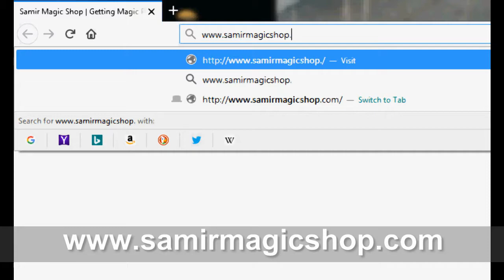অদৃশ্য ছবির এলবাম : ম্যাজিকের যন্ত্রপাতি পরিচিতি- ২৪ (শুধু প্রদর্শন) | vanishing photo album magic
: ম্যাজিকের যন্ত্রপাতি পরিচিতি- ২৩ (শুধু প্রদর্শন)
এই ম্যাজিক প্রোডাক্টটি পাওয়ারর জন্য ভিজিট করুন , অথবা ফোন করুন +৮৮ ০১৭১৬৭৮৫৫৬১
, or make a call to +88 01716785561.

বাংলাদেশে প্রথম ভিডিও কনফারেন্সের মাধ্যমে ঘরে বসে ম্যাজিক শেখা এবং ঘরে বসে ম্যাজিক প্রোডাক্ট পাওয়ার অনলাইন শপ ওয়েব সাইট থেখে ম্যাজিক আইটেম বুঝে ও ভিডিও দেখে ম্যাজিক প্রোডাক্ট পছন্দ করুন । ম্যাজিক শিখে দেওয়ার দ্বায়ীত্ব আমাদের । ম্যাজিক শেখার জন্য এর চেয়ে ভাল প্লাটফর্ম আর হয়না ।

First idea in Bangladesh for learning magic over video conference and getting magic instrument seating at home.It is first online magic magic academy in bangladesh. . you also can order magic product over phone by dialing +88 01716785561.

Magic Product Only Presentation of Samir Magic Shop Website , সমীর ম্যাজিক শপের সকল ম্যাজিক পন্যের পেসেন্ট্রেশন প্লে লিস্ট :